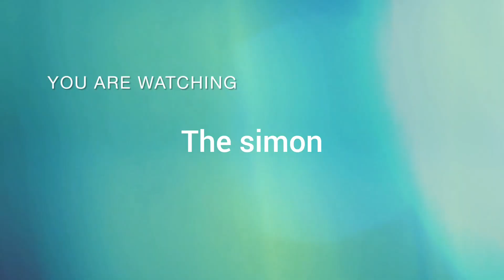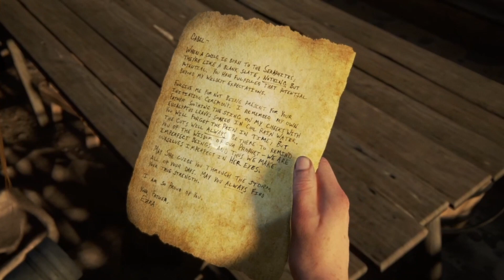THE LAST OF US PART II - ABBY CAUGHT BY SCARS - (part 23)